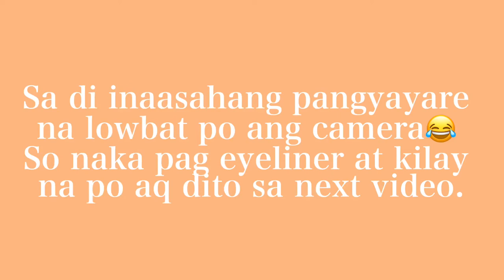FULL MAKE UP USING LOVELY COSMETICS!!! | Cherry CG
GUYS TRY NYO TONG TINT NA TO THE BEST TO PWEDE SYA PANG EYESHADOW, CHEEKS AND LIPS, ANG LAMBOT NYA SA LABI AND HINDI SYA MAHIRAP E BLEND♥️😍

HI, IM CHERRY!

FOR MY CHANNEL I WILL BE DOING SOME PRODUCTS REVIEWS LIKE MAKEUP & ANY BEAUTY PRODUCTS, MAKEUP TUTORIALS AND TRAVEL VLOGS.

I WILL ALSO TRY TO SHARE WITH ALL OF YOU ABOUT MY LIFE WITH MY FAMILY AND FRIENDS♥️

PS: I LOVE DOING MAKEUP BUT IM NOT A PROFESSIONAL MAKEUP ARTIST😉